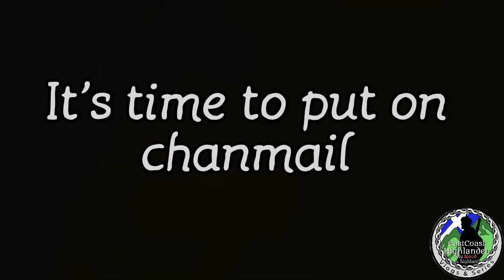How to put on chainmail leggings in medieval Scotland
This video is all about chainmail and how to put it on your legs and if you are ready for battle.

Chain mail is a type of armour consisting of small metal rings linked together in a pattern to form a mesh.

 It was generally in common military use between the 3rd century BC and the 14th century AD.

 A coat of this armour is often referred to as a hauberk, and sometimes a byrnie.

Thank you so much for 201 subs on this youtube channel lets May more subs continue up to 300 subs

Be happy whare ever you are
My blood is highland

Malcolm EastCoast Highlander